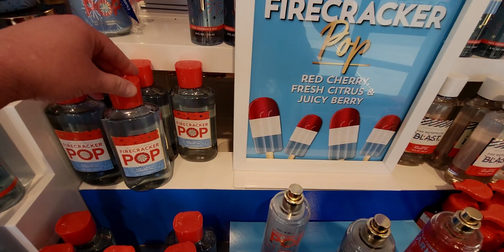BATH & BODYWORKS | 3 WICK CLAM SHELL HOLDER IN STORES! 🧜‍♀️🐚| STORE WALK THRU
Hi friends, thank you so much for being here! I hope you enjoy this video!  ❤️

Friend Mail:
MESARASTARR
9105 Bruceville Rd. 1A